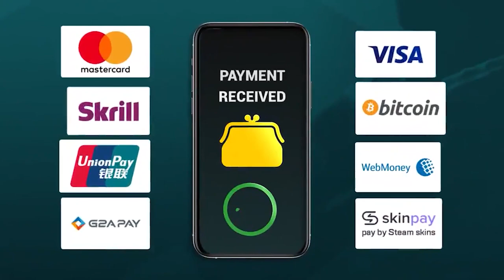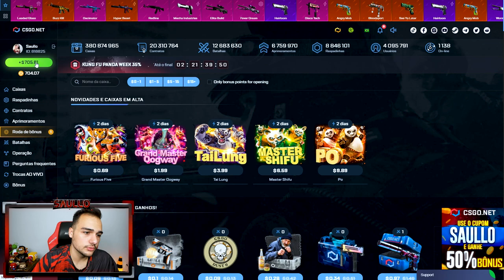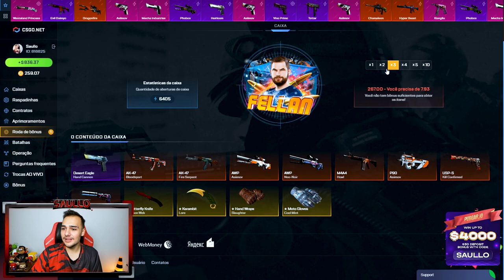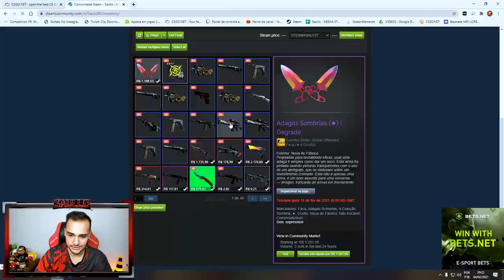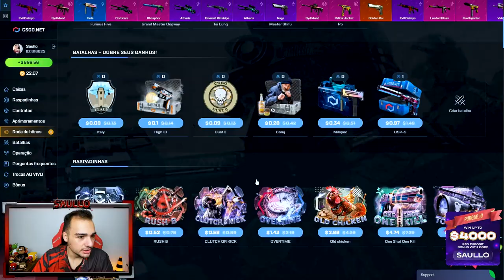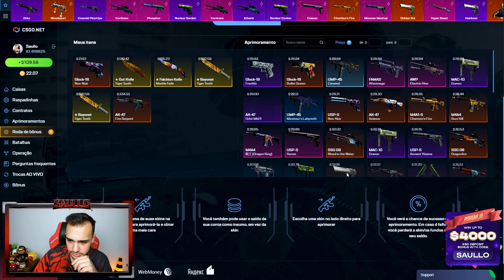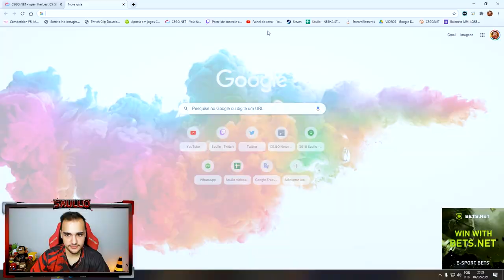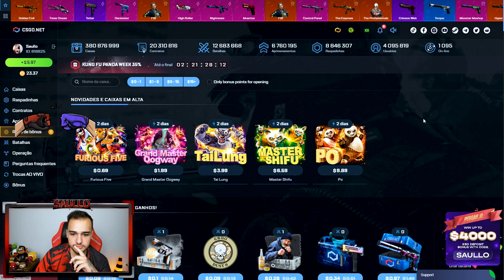Ganhei uma FIRE SERPENT e abri a CAIXA BRAVO no CSGO!